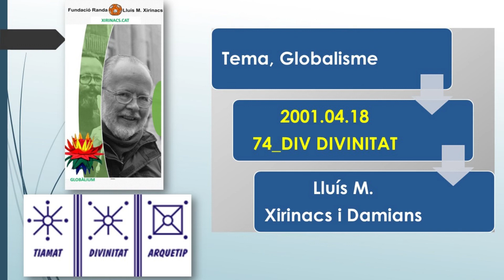Globalisme General. 74_DIV_Divinitat